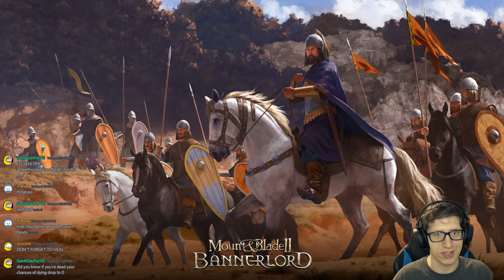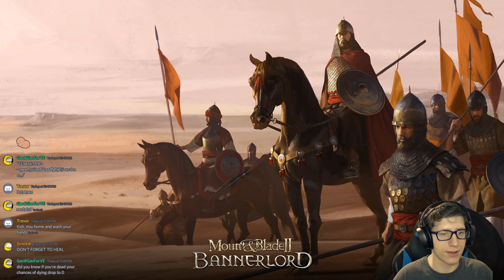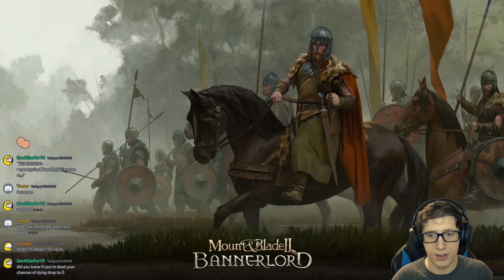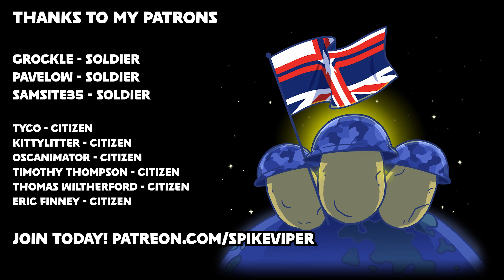JAVELINS ARE BRILLIANTLY BROKEN in Mount and Blade II: Bannerlord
I mean, why use anything other than a Javelin? Oh damn, there's harpoons too!